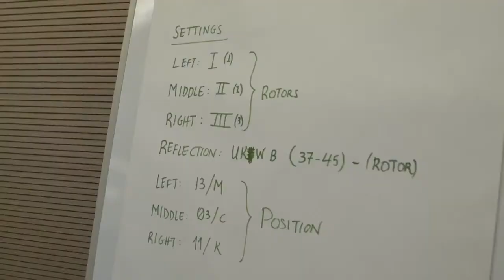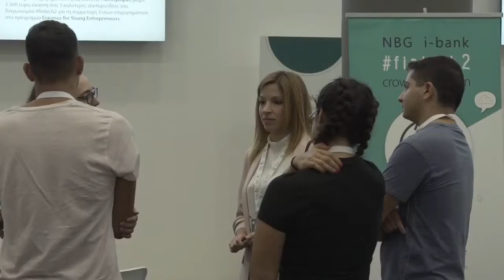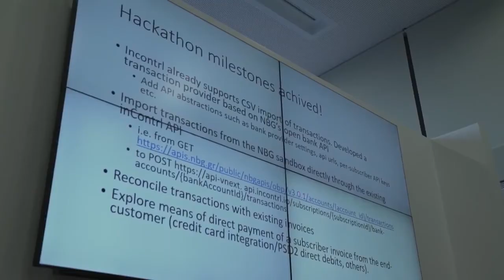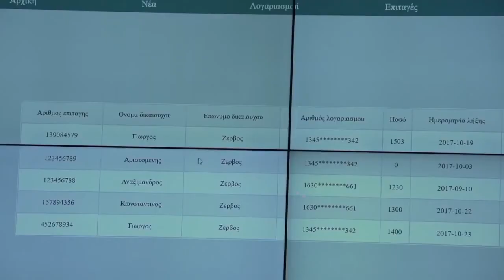NBG i-bank fintech2 crowdhackathon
Με μεγάλη επιτυχία πραγματοποιήθηκε στις 20-22 Οκτωβρίου 2017 ο 2ος μαραθώνιος ανάπτυξης εφαρμογών σε θέματα οικονομικών συναλλαγών NBG i-bank fintech2 crowdhackathon. Στο μαραθώνιο συμμετείχαν 70 διαγωνιζόμενοι σε 18 ομάδες και με τη βοήθεια 60 έμπειρων μεντόρων υλοποίησαν πρωτότυπες fintech εφαρμογές. Το 1ο βραβείο της Εθνικής Τράπεζας κέρδισε η ομάδα CEOs, με εφαρμογή αυτοματοποιημένου checkout και πληρωμής σε καταστήματα.